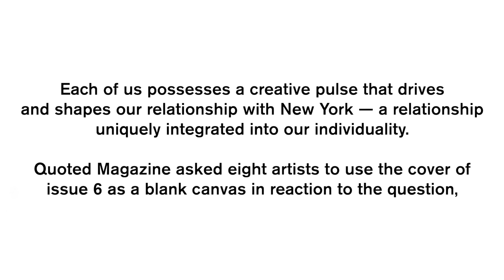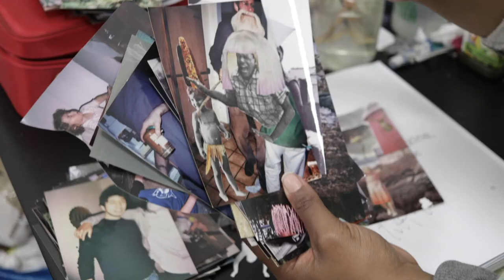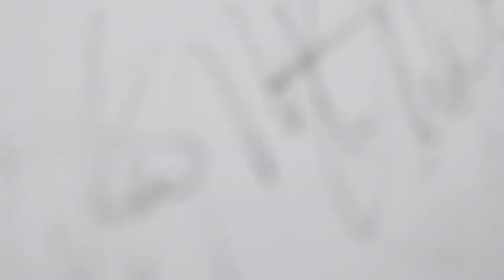The Artist | Neter Antoine collages and paints on Quoted's cover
Harlem-based multidisciplinary artist Neter Antoine's approach to creating is experimental by nature. A self-described "scientist," Neter adds, subtracts, fuses, and blends many media and techniques, including photography, collage, painting, sculpture, and performance art. The results are trippy (sometimes even functional!) alternate realities that speak to our dreams and aspirations, even the beauty of the everyday. Neter invited us into her art studio in Gowanus, Brooklyn where she discussed some sources of inspiration, the appeal of specific media, and the ways in which New York City is really a performance artist. By the end of our visit, she had layered a mixed media piece element onto the cover of our latest issue.

The Artist series takes us on a journey into the homes and studios of seven very different creative New Yorkers. We watch their creative processes and techniques as they each use the cover of our latest issue as a canvas, medium, and muse.

| ABOUT US |
In 2016, Norwegian entrepreneur and traveler Rolf Leer moved to New York City. His mission was to understand the dynamic and fast-paced lifestyle of New Yorkers. He began interviewing locals from their home through 3-minute, one-take video interviews. The rapid-fire format provided audiences with the unfiltered and honest content that has come to be a hallmark of Quoted. You can check out some of those interviews by visiting our YouTube channel. In 2017, Rolf established his own space to share unfiltered and honest stories about New Yorkers: Quoted Magazine.

| VIDEO CREDITS |
Xavier Coleman, Editor
Mark Claudio, Videographer & Editor
Carly Quellman, Producer
Julia Mignone, Executive Producer

Special thanks to Neter Antoine.